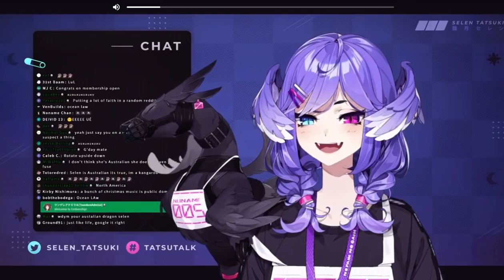Selen Tatsuki cover - Wellerman